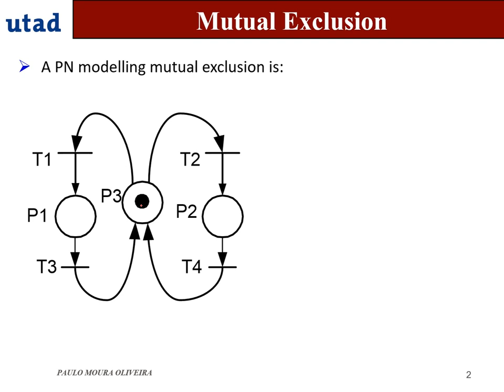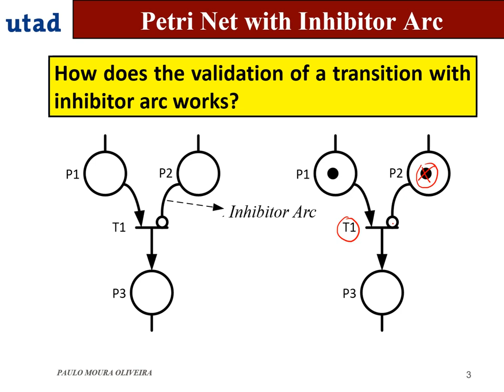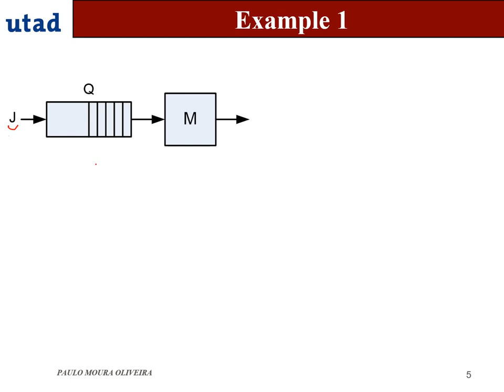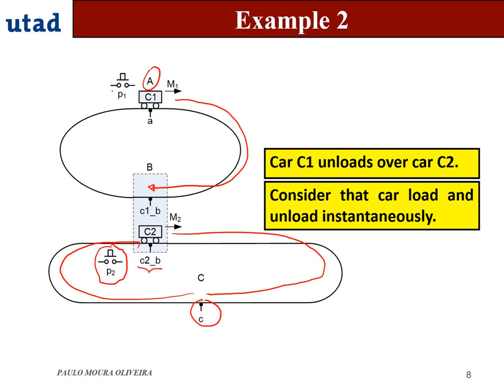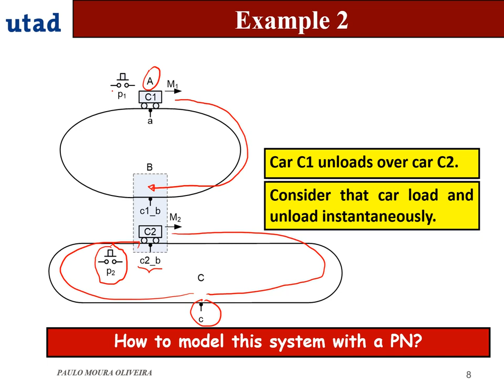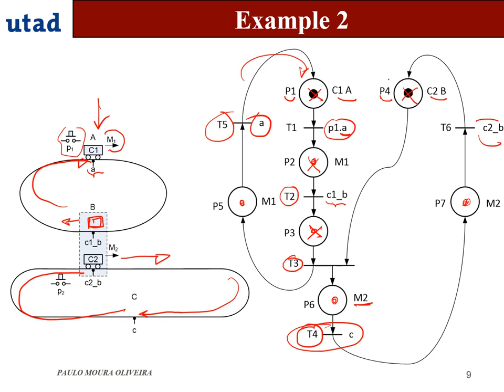Petri Nets 3 ( In English) - With examples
Petri nets with Mutual Exclusion
Petri Nets with Inhibitory Arcs
Solved problems.